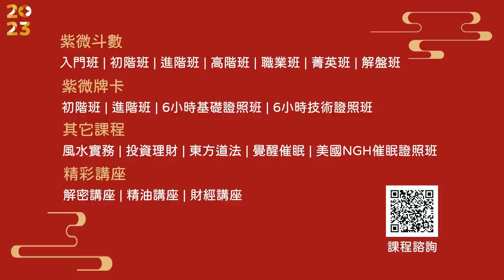2023癸卯年新春開運妙招►國際紫微學會&大耕老師◄請開字幕